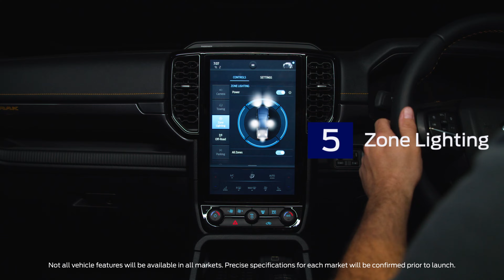HOW WE MADE THE NEXT-GENERATION RANGER THE SMARTEST, MOST CAPABLE AND MOST VERSATILE RANGER EVER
The next-generation Ranger has been redesigned from the ground up to help you do more, work smarter, and go further than you ever have before.

Here are just a few of the things that make the next-generation Ranger the perfect partner for work, family, and play.

WHAT'S NEW ON THE OUTSIDE? 1 NEW EXTERIOR The next-gen Ford Ranger takes its design cues from Ford's global truck portfolio with a bold new design, a wider stance, a larger grille, and signature 'C-clamp' daytime running lamps with powerful halogen or Matrix LED technology.

The Ranger's athletic flanks and powerful exterior design also incorporate a new tailgate with RANGER stamped in it and a choice of halogen or LED taillights that add to the truck's tougher personality.

Need to fit a canopy or crossbars? Simply remove the access caps to reveal Ranger's structural attachment points.

The next-generation Ford Ranger has undergone unrelenting global testing from sub-zero to 50° Celsius temperatures to ensure it's robust, rugged, and capable.

Its high-strength steel frame and steel body ensure the Ranger's Built Ford Tough reputation for quality, durability, and strength.

LOAD BOX ACCESS STEP Getting into the load box area to load or unload cargo just got easier, thanks to the new, integrated sidestep.

CARGO MANAGEMENT SYSTEM Ranger's cargo management system takes the hassle out of stowing items safely and securely.

 TAILGATE WORK SURFACE An available tailgate work surface provides a built-in ruler and cupholders.

CLAMP POCKETS New clamp pockets are built into the tailgate of every Ranger so you can hold materials down for clean cuts and precision work.

WHAT'S NEW ON THE INSIDE?

  NEW INTERIOR -  The cabin is completely redesigned with more comfort, technology, and functionality along with more premium materials, more colour choices, and more storage.